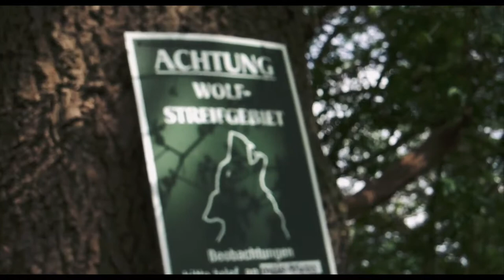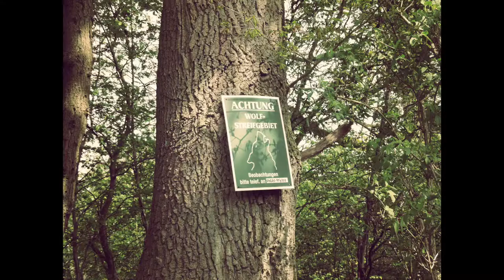A Viking Hike Experience